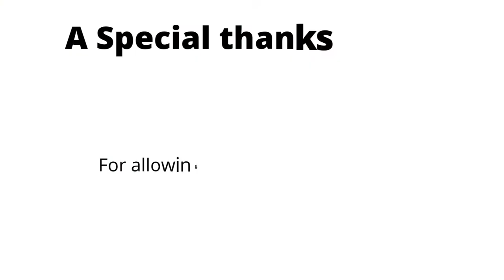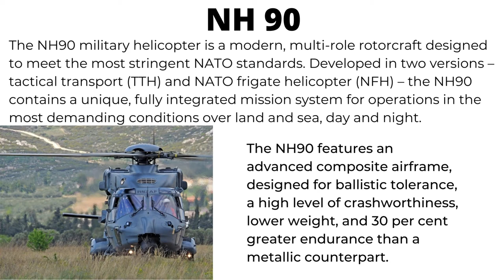The French have deployed. + a look at the new NH90 Caiman and the new micro-drone.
As you know, under the aegis of NATO, France deployed the NATO Response Force in Romania last week. This mission bears since March 3 the name of operational mission AIGLE.
The Minister for the Armed Forces Florence Parly and the Chief of the Defense Staff, General Burkhard, traveled to Romania this Sunday to meet the 500 soldiers of the Franco-Belgian battalion deployed on the Constanta military base as part of the Eagle mission.
In order to strengthen interoperability with our allies by conducting large-scale exercises, an Army battle group embarked on February 18 on the amphibious helicopter carrier MISTRAL and the frigate La Fayette COURBET, marking the start of the JOAN OF ARC 2022 mission.
During the 5-month mission, the JEANNE D'ARC group will be successively deployed in the Mediterranean Sea, then on the Indian Ocean before joining the Atlantic Ocean.

As part of the 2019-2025 military programming law, this Monday, March 7, the Minister of the Armed Forces visited the 3rd combat helicopter regiment to welcome the first new generation NH90 Caiman helicopters.
The NH90 Cayman is capable of carrying out all the missions of utility and assault helicopters, gradually replacing the Army's PUMA.
It performs day and night missions and notably carries out low-altitude infiltration missions with landings in hostile areas.

 The delivery of a first batch consisting of Parrot Anafi micro-drone systems has begun in the Army.
Thanks to their discretion, their range of 4 kilometers and the precision of the sensors, they reinforce the intelligence capabilities of all the units in operation.
The 61st artillery regiment, specialist in image intelligence, is the first to receive this equipment intended for instructors who will in turn train the operators of the equipped units.
Comme vous le savez, sous l'égide de l'OTAN, la France a déployé la semaine dernière la Force de réaction de l'OTAN en Roumanie. Cette mission porte depuis le 3 mars le nom de mission opérationnelle AIGLE.
La ministre des Armées Florence Parly et le chef d'état-major des armées, le général Burkhard, se sont rendus en Roumanie ce dimanche pour rencontrer les 500 soldats du bataillon franco-belge déployé sur la base militaire de Constanta dans le cadre de la mission Aigle.
Afin de renforcer l'interopérabilité avec nos alliés en réalisant des exercices de grande ampleur, un groupement tactique de l'armée de terre a embarqué le 18 février dernier sur le porte-hélicoptères amphibie MISTRAL et la frégate La Fayette COURBET, marquant ainsi le début de la mission JEAN D'ARC 2022.
Au cours de cette mission de 5 mois, le groupe JEANNE D'ARC sera successivement déployé en mer Méditerranée, puis sur l'océan Indien avant de rejoindre l'océan Atlantique.

Dans le cadre de la loi de programmation militaire 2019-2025, ce lundi 7 mars, la ministre des Armées s'est rendue au 3e régiment d'hélicoptères de combat pour accueillir les premiers hélicoptères NH90 Caïman de nouvelle génération.
Le NH90 Caïman est capable d'assurer toutes les missions des hélicoptères de manœuvre et d'assaut, remplaçant progressivement le PUMA de l'armée de terre.
Il effectue des missions de jour et de nuit et réalise notamment des missions d'infiltration à basse altitude avec atterrissage en zone hostile.

 La livraison d'un premier lot composé de systèmes de micro-drones Parrot Anafi a débuté dans l'armée de terre.
Grâce à leur discrétion, leur portée de 4 kilomètres et la précision des capteurs, ils renforcent les capacités de renseignement de toutes les unités en opération.
Le 61e régiment d'artillerie, spécialiste du renseignement d'image, est le premier à recevoir ces équipements destinés aux instructeurs qui formeront à leur tour les opérateurs des unités équipées.
Як відомо, минулого тижня під егідою НАТО Франція розгорнула до Румунії Сили реагування НАТО. З 3 березня ця місія відома як оперативна місія AIGLE.
Міністр збройних сил Франції Флоранс Парлі і начальник штабу генерал Буркхард у неділю вирушили до Румунії, щоб зустрітися з 500 солдатами франко-бельгійського батальйону, розгорнутим на військовій базі Констанца в рамках місії Aigle.
З метою посилення оперативної сумісності з нашими союзниками шляхом проведення широкомасштабних навчань бойова група армії 18 лютого вирушила на борт гелікоптероносця MISTRAL і фрегата La Fayette COURBET, що ознаменувало початок місії JEAN D'ARC 2022.
Під час цієї 5-місячної місії група JEANNE D'ARC буде послідовно розгорнута в Середземному морі, потім в Індійському океані, перш ніж досягти Атлантичного океану.

У рамках закону про військове програмування на 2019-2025 рр. цього понеділка, 7 березня, міністр Збройних Сил відвідав 3-й бойовий гелікоптерний полк, щоб зустріти перші гелікоптери нового покоління NH90 Caiman.
NH90 Caiman здатний виконувати всі завдання з маневру та десантних вертольотів, поступово замінюючи армійський PUMA.